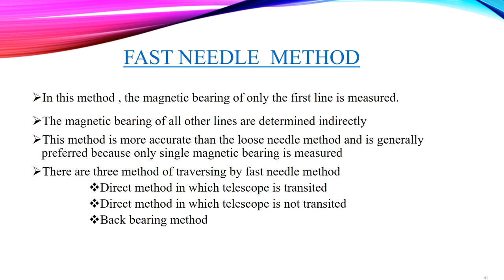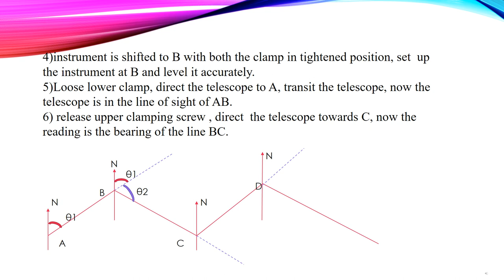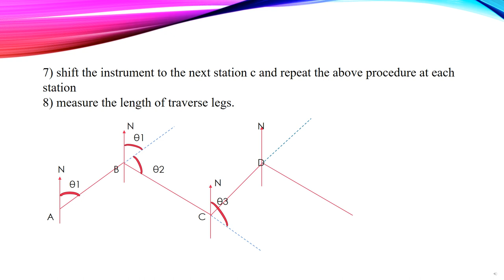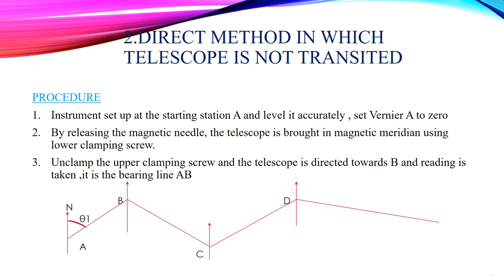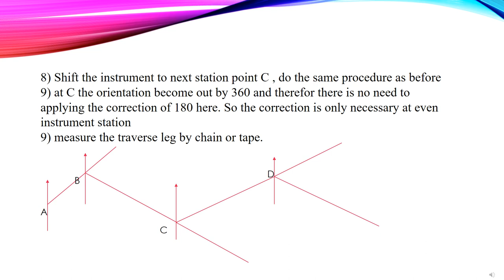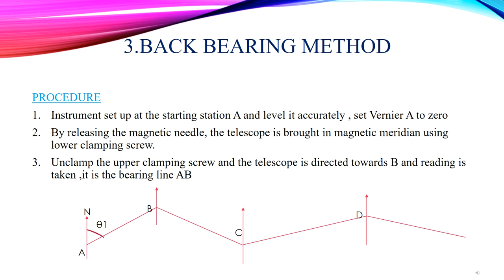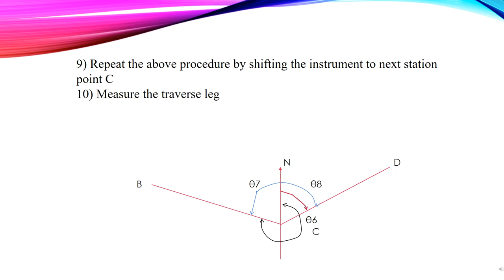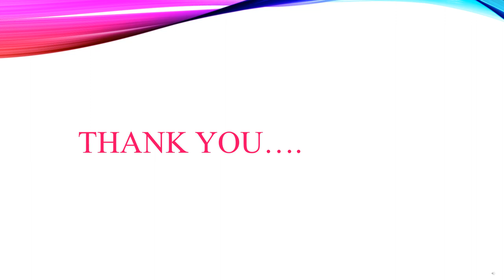METHOD OF TRAVERSING- PART 2